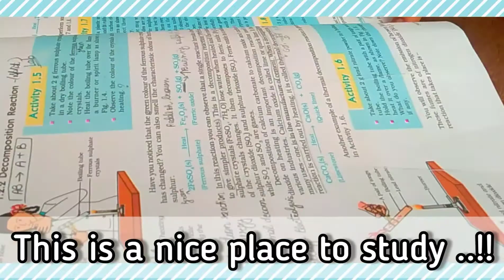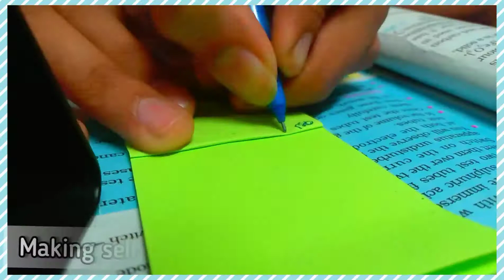A day in my life as 10th grader || Class 10 study vlog || CBSE 10grader full day routine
Hii !!❤❤

The link for notes video is :-) :-)(history ch -1)